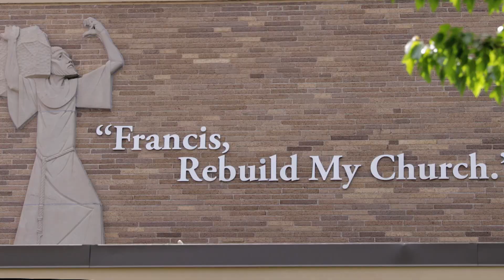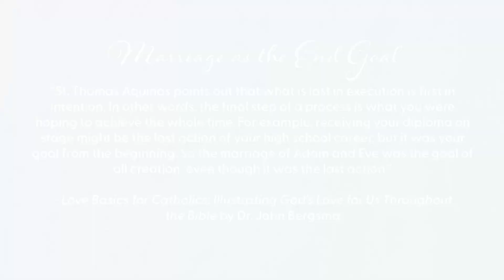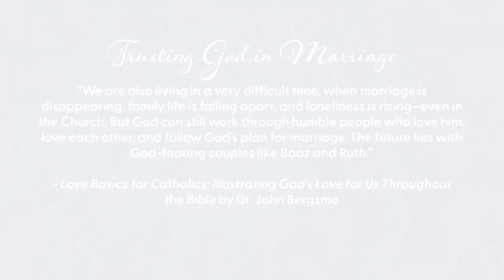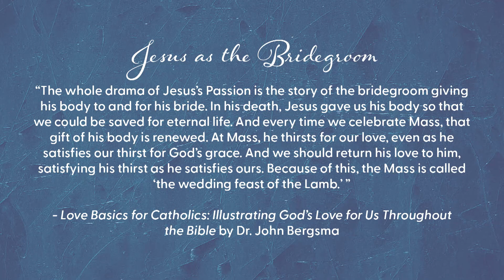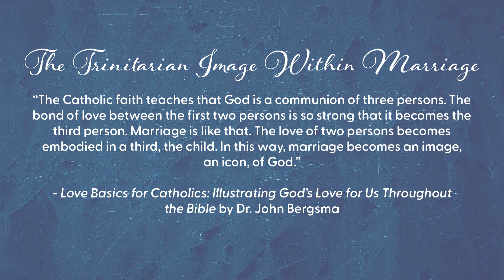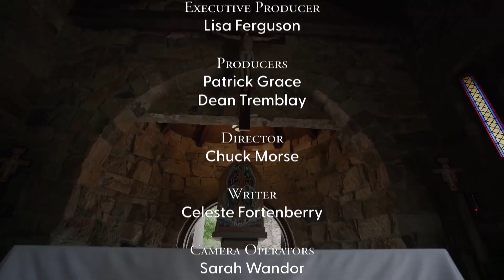Love Basics From Scripture | Dr. John Bergsma | Franciscan University Presents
Join Host Fr. Dave Pivonka, TOR, panelists Dr. Regis Martin and Dr. Scott Hahn, and special guest Dr. John Bergsma, Professor of Theology at Franciscan University of Steubenville and Author of "Love Basics for Catholics: Illustrating God's Love for Us Throughout the Bible", as they discuss how God's relationship with his people sets the stage for own relationships.

ORIGINAL AIR DATE: SEPTEMBER 2023